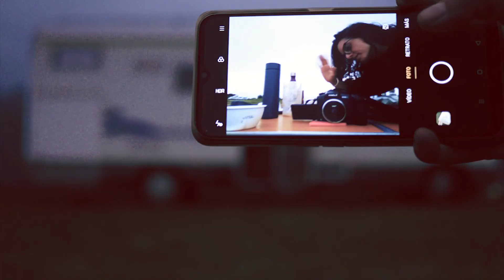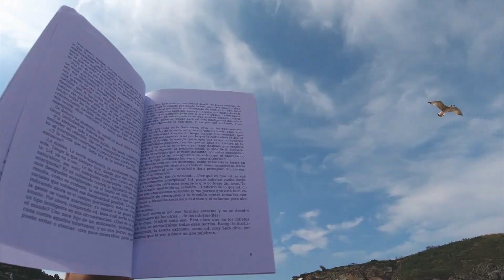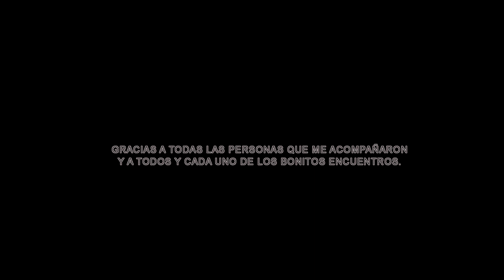VIAJE por el NORTE de ESPAÑA: 1 mes en 13 minutos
Sigue mis aventuras en Instagram @memyfriensdandthevan

Video resumen de mi viaje en solitario en autocaravana, por todo el norte de España.

Empecé en País Vasco y acabé en Galicia, pasando por Asturias, Cantabria y León.